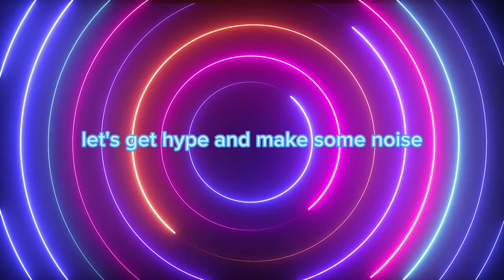INCROYABLE MON COME-BACK SUR LES RÉSEAUX SOCIAUX ET SURTOUT YOUTUBE !